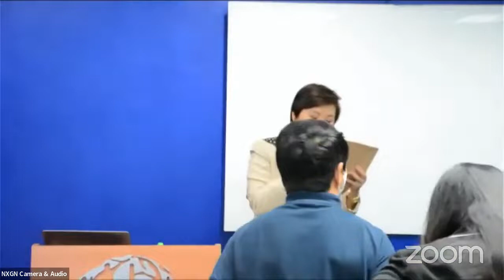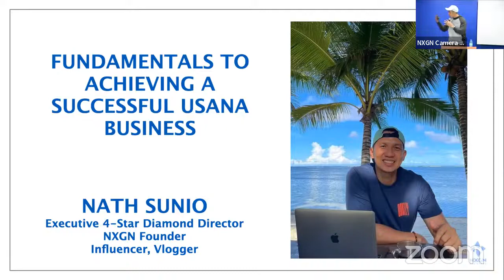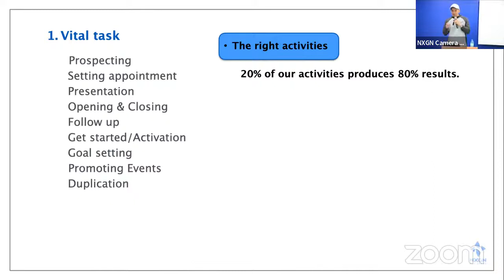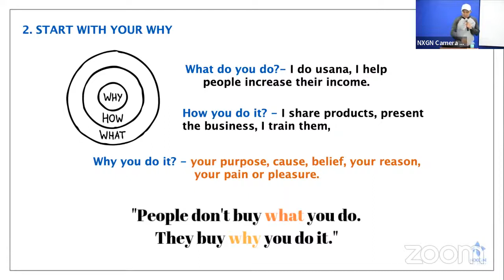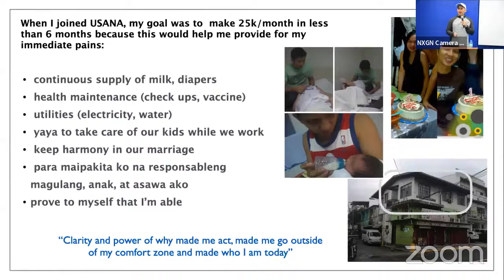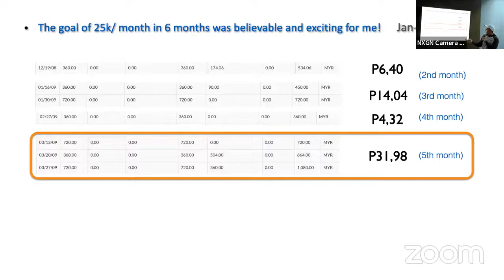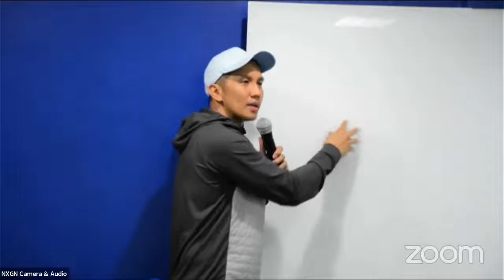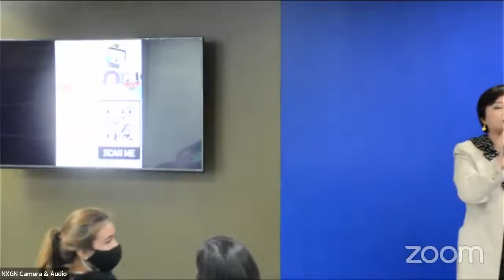HOW TO DO START YOUR USANA BUSINESS - Nath Sunio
05-24-22
NXGN
MONDAY HUSTLE